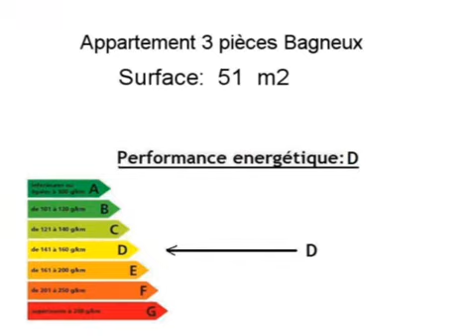Achat Vente Appartement Bagneux 92220 - 51 m2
Cliquez sur ce lien pour en savoir plus (prix, contacts)

A vendre à Bagneux un appartement de 51 m2.

Annonce immobilière : Achat Vente Appartement Bagneux 92220 Hauts de Seine